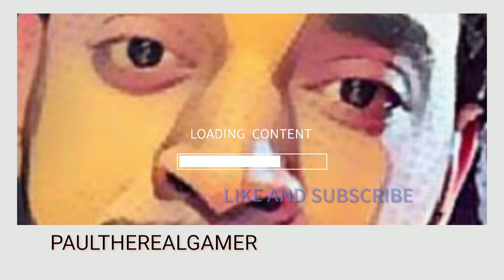Diablo IV Judgement Of The Swamp